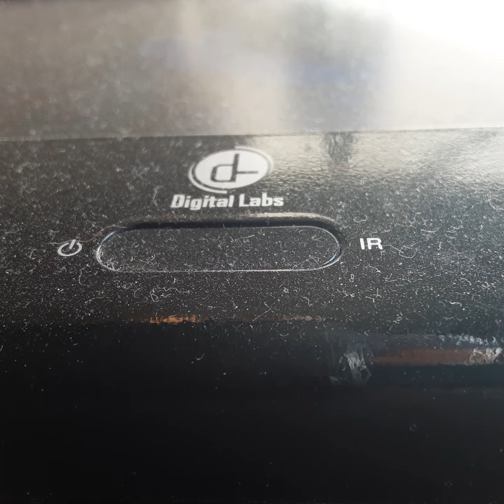Opening To Wayens Wrold 1992 VHS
From 1992
Paramount Pictures Presents Wayens Wrold Mike Millers Dana Cara & Rob Lowe Brian Downs Mury Alice Copper